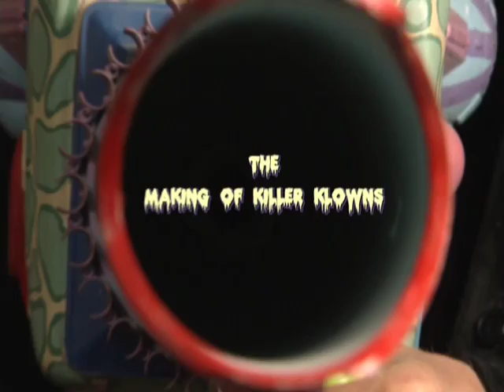Killer Klowns From Outer Space - The Making of Killer Klowns.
Killer Klowns From Outer Space is a 1988 sci-fi horror-comedy film made by the Chiodo Bros. and starring Grant Cramer, Suzanne Snyder, John Allen Nelson and John Vernon, about the invasion of a small town by murderous alien creatures who strangely resemble circus clowns.

A 3D-rendered sequel is possibly between development and production and is confirmed for release after 2013/3. It is called Return of the Killer Klowns from Outer Space in 3D making it a sequel while also being somewhat of a remake. Grant Cramer will return as Mike Tobacco in the film.

The film has gained moderately positive reviews from critics and has earned a 75% rating on the film review website Rotten Tomatoes. The special effects, visual design, and suspense of the film were praised while several critics have stated that the plot was simple, reminiscient of several monster movies between 1950s to present (often called B-movies) that on average receive mixed reviews.

The film is barely famous, yet it received a small fan base. Its' merchandising based on Halloween costumes, toys by company SOTA, and T-shirts began coming out around 2000, much later than its' theatrical release.